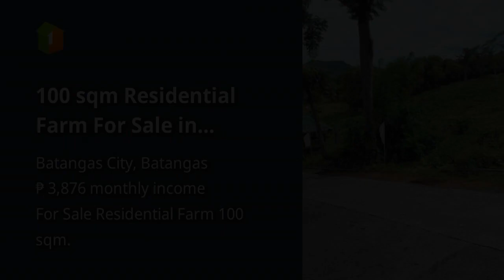100 sqm Residential Farm For Sale in Batangas City Batangas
100 sqm Residential Farm For Sale in Batangas City Batangas
Price: ₱ 250,000